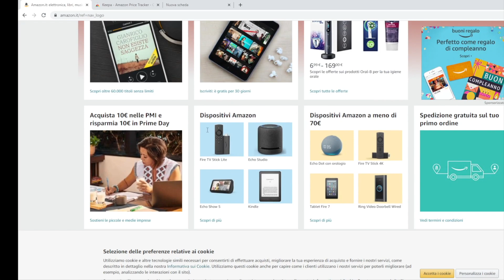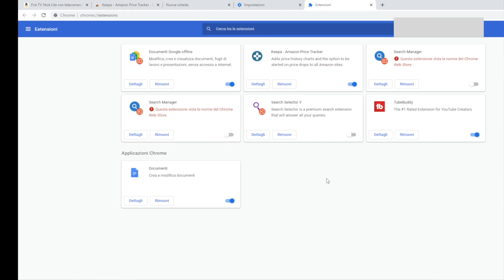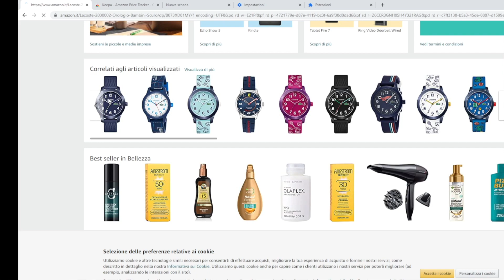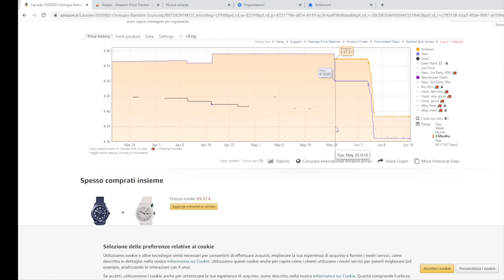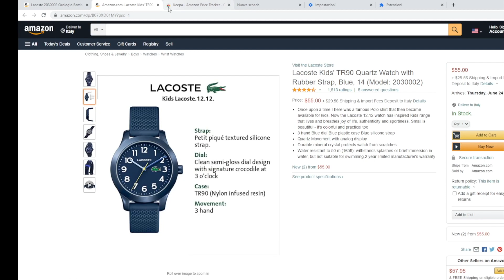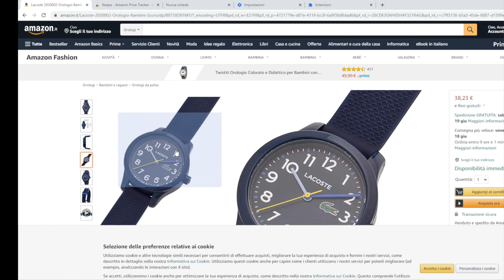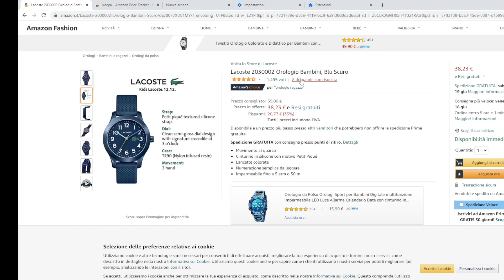KEEPA TUTORIAL controlla i prezzi di AMAZON - Storico Oscillazione Miglior prezzo e Tracciamento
Se devi comprare su Amazon

TUTORIAL come controllare i prezzi di AMAZON con KEEPA, plugin che ci permette di avere sempre a portata d'occhio lo storico dei prezzi di amazon, cosi quando compriamo sappiamo sempre se stiamo comprando a buon prezzo oppure no.  :-)

La mia attrezzatura Video:

Sony A7M3
Sony RX100M4
Dummy Battery RX100M4
Slide per Fotocamera
Microfono Wireless GO
Microfono VideoMicro
Microfono BlueYeti
Microfono Lavalier
Scheda SanDisk 64GB
Supporto Iphone
Cavalletto Manfrotto
WebCam FullHD
Xiaomi Yi 4K
DJI Ronin-SC

Giacomo P